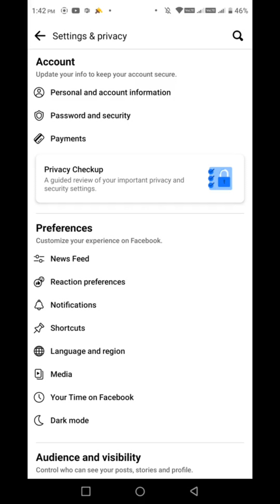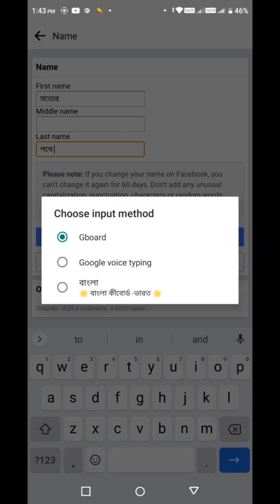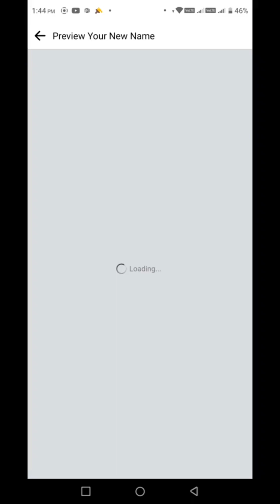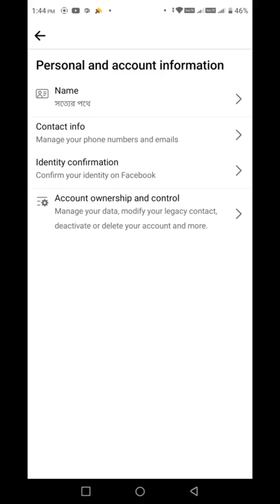Facebook id । Facebook Account name change 2023 । Facebook id account new update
facebook id
facebook id name change
facebook account name change
how to facebook id name change
facebook account update